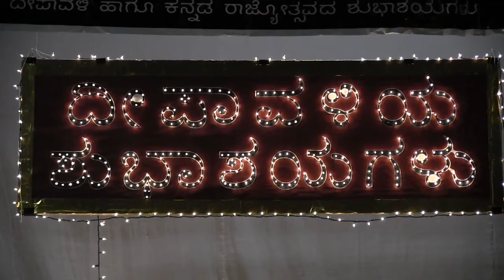VIDYARANYA KANNADA KUTA: DEEPAWALI/RAJYOTSAVA 2013: "MADHURAVEE MANJULA GAANA"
VIDYARANYA KANNADA KUTA, CHICAGO
CELEBRATES
DEEPAWALI AND KANNADA RAJYOTSAVA
ON MOVEMBER 9, 2013
AT
THE HI9NDU TEMPLE OF GREATER CHICAGO
LEMONT, ILLINOIS

"MADHURAVEE MANJULA GAANA"
BY VIDYARANYA KANNADAKUTA MEMBERS

1. SWAAGATHA GEETHE

2. MEDLEY OF P.B. SREENIVOS SONGS